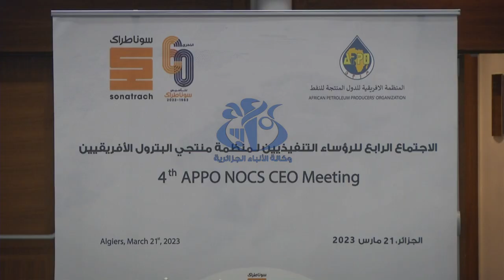الجزائر تحتضن الإجتماع الرابع للرؤساء التنفيذيين لمنظمة منتجي البترول الإفريقيين